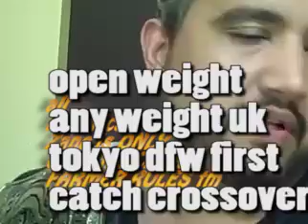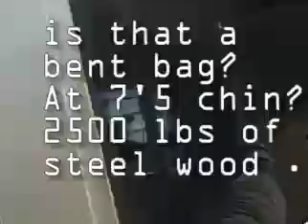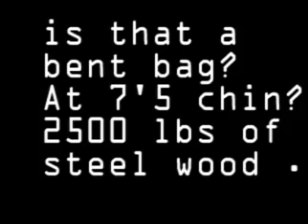MAMMA SAID KNOCK U OUT BY SBD AND ZANE MORRIS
@ViolentZtm Twitter

I've got some fond memories of San Angelo
And I've seen some beauty queens in El Paso
But the best lookin' women that I've ever seen
Have all been in Texas and all wearin' jeans

I'm a country plowboy not a urban cowboy
And I don't ride bulls but I have fought some men
Drive a pickup truck trust in God and luck
And I live to love Texas women

Immediately thrill to own bare naked entertainment now. TM